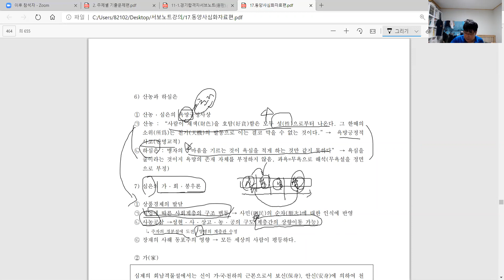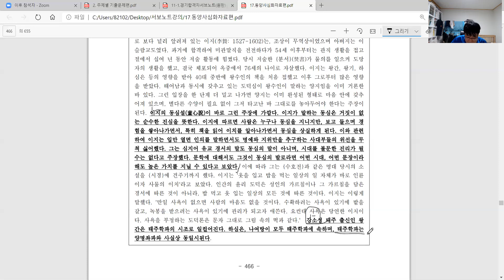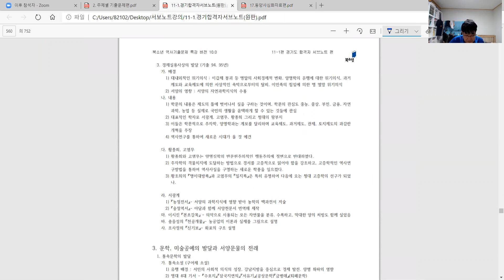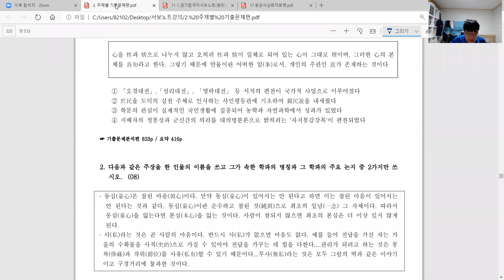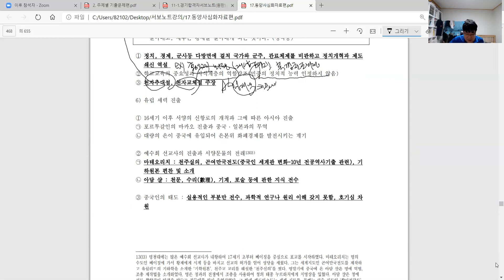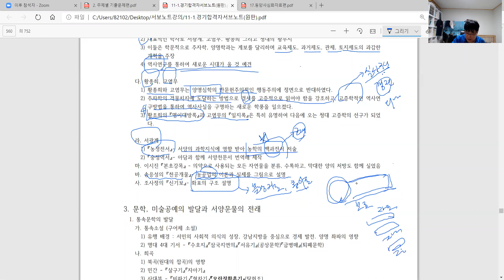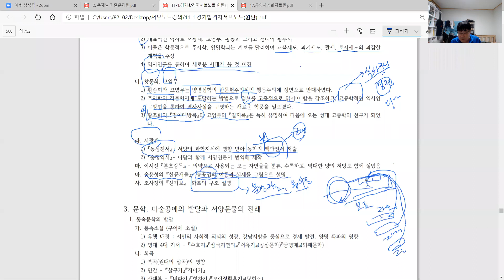중국근세사6